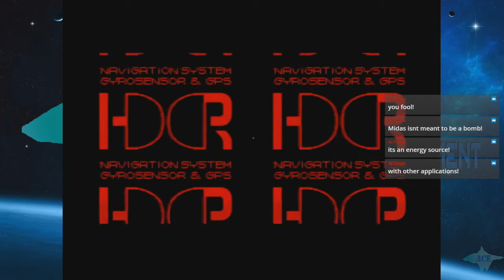Front Mission 3 (Part 29)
Zappa boots up yet another classic mecha strategy RPG!  Grab a drink, a snack, and let's have a Saturday Afternoon.  This, is Front Mission 3, live.  Also featuring the Super Robot Wars controller!

SIEG ZEON!